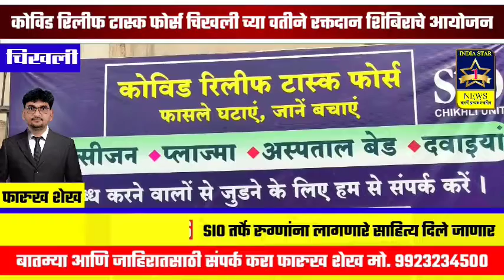कोविड रिलीफ टास्क फोर्स चिखली च्या वतीने रक्तदान शिबिराचे आयोजन !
India Star 1 News